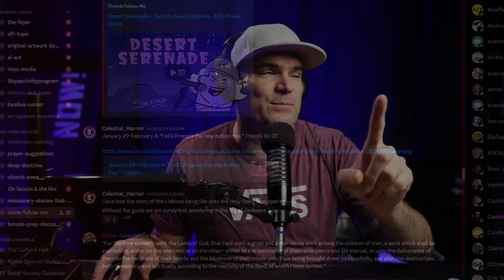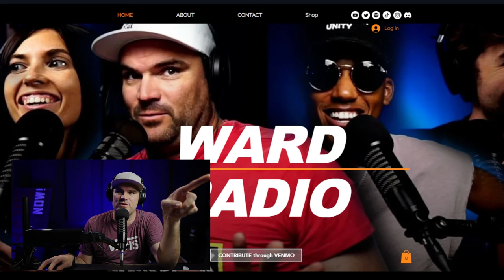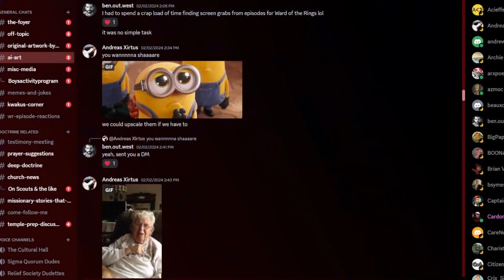Hilarious LDS “New Wave” Hymns! (Not a Rick-Roll!)